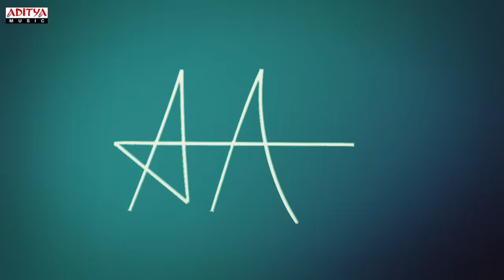Gudilo Badilo Madilo Vodilo Full Song With Lyrics | DJ Songs | Allu Arjun | Pooja Hegde | DSP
AdityaMusic presents 'GudiloBadiloMadiloVodilo' lyrical song from the movie 'DJ Duvvada Jagannadham,' featuring Allu Arjun and Pooja Hegde. With the vibrant music of DSP and the mesmerizing voices of MLR Karthikeyan and Chitra, this song encourages you to dance like nobody's watching. Let 'Gudilo Badilo Madilo Vodilo' be your soundtrack for carefree, joyous moments on the dance floor.

Movie - DJ Duvvada Jagannadham
Cast - Allu Arjun, Pooja Hegde
Screenplay - Ramesh Reddy, Deepak Raj
Story - Dialogues - Direction: Harish Shankar
Cinematography : Ayananka Bose
Singers : MLR Karthikeyan & Chitra
Lyrics : Sahiti
Editor: Chota K Prasad
Actor: Allu Arjun
Actress: Pooja Hegde

Musicians
Keyboards : VIkas Badisa, Kalyan
Rhythm : Kalyan
Banjo & Guitar : DSP
Dilruba : Saroja
Konnakol : Kalyan

Album Mixed By A.Uday Kumar @ "Brindavan-The Garden Of Music"
Album Recorded by A.Uday Kumar & T.Uday Kumar
Album Mastered by Uday Kumar, Australia.
Rchestra In-Charge : Murugan
Studio Asst:Pugazhendi
Album CO-Ordinator : B.Mani Kandan